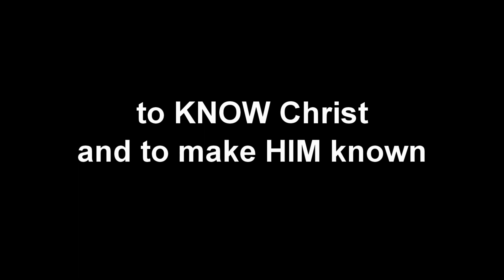A Paradox - To Stand, is to Kneel — Stand Firm in Crisis — Jeff Pitman